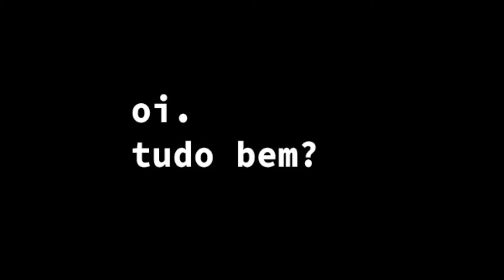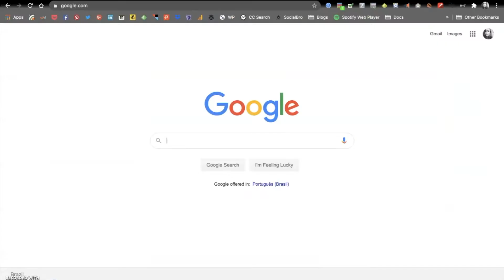Tudo ::: Curta Quarentena Festival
Tudo

👉 REALIZADOR: Juliana Piesco

👉 FICHA TÉCNICA:
Texto, captação de imagens, edição e voz - Juliana Piesco

👉 SINOPSE: "Tudo" é uma tentativa de responder a pergunta mais difícil dos tempos que vivemos: "Tudo bem?"

:::: Este curta faz parte da mostra "Curta Quarentena", que reúne curtas de criativos e produtores do setor até cinco minutos inspirados no distanciamento social. O projeto tem idealização de Mario Camelo, realização da Prisma Colab, apoio da Movimento Carioca e patrocínio da Secretaria Estadual de Cultura e Economia Criativa do Rio de Janeiro. Projeto contemplado no edital CulturaPresenteNasRedes.